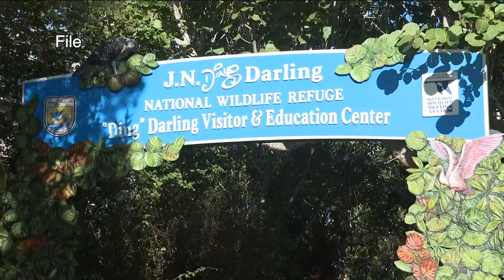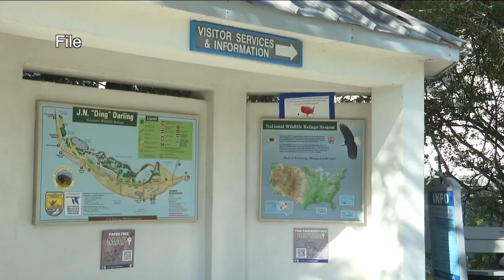Sanibel prescribed burns following Hurricane Ian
This year’s fire season may be more active on Sanibel Island due to the damage caused by Hurricane Ian. The increased amount of dead vegetation on the ground and in debris piles across the island, as well as the decreased rainfall this time of year, pose a higher threat for wildfire. Members of the Sanibel Prescribed Fire Task Force are planning to conduct prescribed burning in natural areas to remove dead vegetation and replenish nutrients in the soil. These prescribed burns reduce the risk of wildfire to adjacent communities and increase the health of habitats for recreation and wildlife.